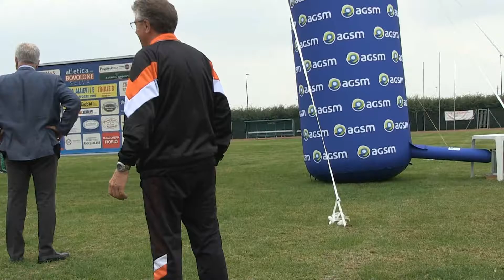C.D.S. ALLIEVI / E - PREMIAZIONI SOC. FEMM - BOVOLONE 02 OTT 2016 flv